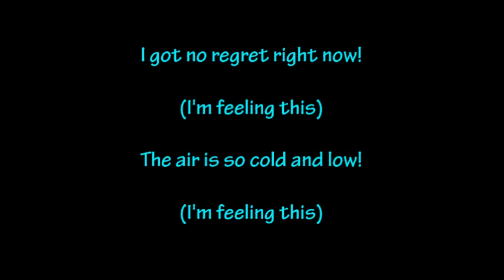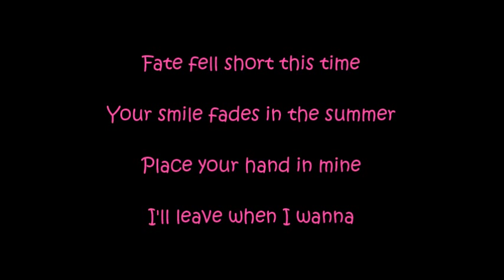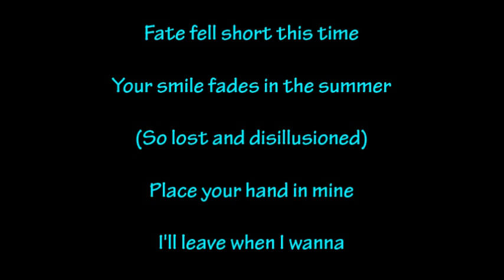Blink 182 - Feeling This [Explicit Lyrics]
Be nice in the comments! You gain nothing from being a bully to people except looking like a complete ass. Just be nice, k? It's not brain surgery | If you ever need someone to talk to, I'm here for you @CupcakeIero on twitter. I plan on making a video for each song off the album.
Song: Feeling This
Artist: Blink 182
Album: Blink 182 [Explicit]
All lyrics were read directly from the cd booklet, and are correct. Please don't sue.